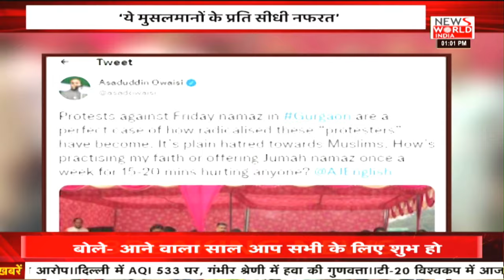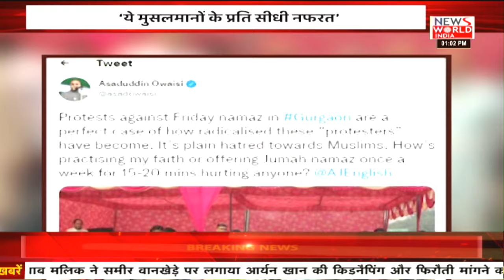Gurugram Namaz Controversy: नमाज की जगह पूजा होने पर भड़के ओवैसी, कह दी बड़ा बात हो गया हंगामा